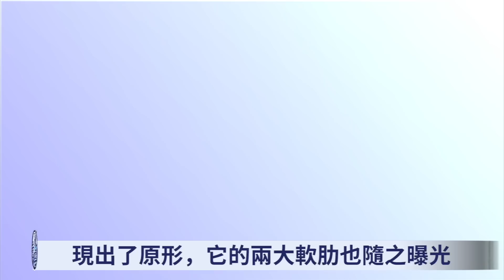誤判佩洛西訪臺 習近平北戴河被問責？中共內部自爆攻臺最大軟肋